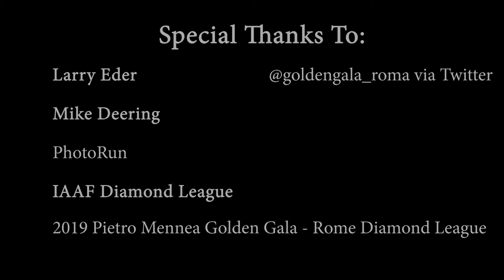RBR Podcast: 2019 Golden Gala Part 2 (Rome Diamond League)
RunBlogRun Podcast:
2019 Pietro Mennea Golden Gala (Rome)
IAAF Diamond League
Part 2 - Women's Highlights